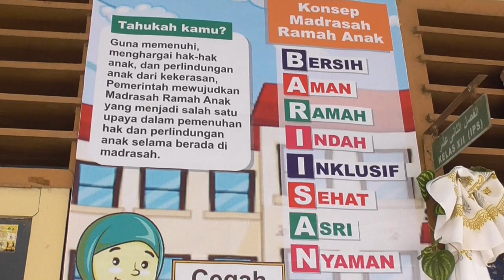STOP BULLYING DI SEKOLAH, PEMKOT KEMENAG GENCARKAN DEKLARASI MADRASAH RAMAH ANAK